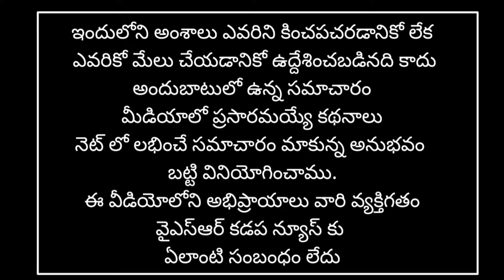జమ్మలమడుగులో NHM స్టాఫ్ నర్సుల నిరసన